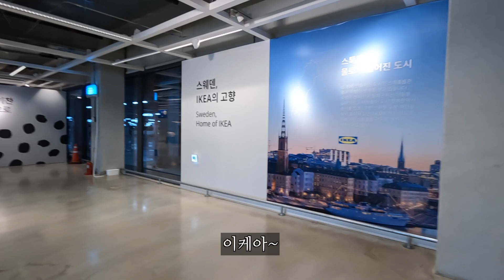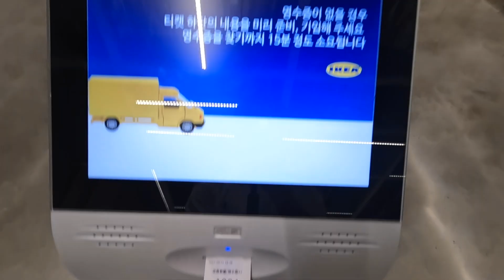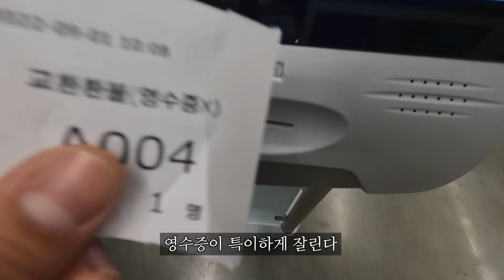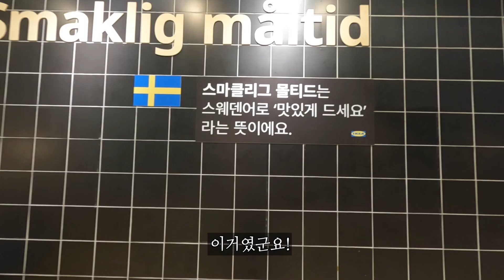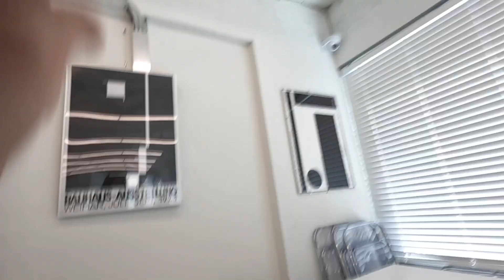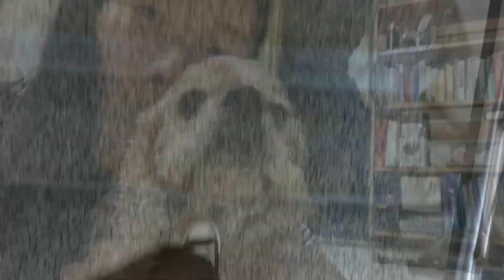아~ 여러모로 바쁘다!ㅣ개인 카페 사장의 일과ㅣcafe vlogㅣcouple vlogㅣ카페 브이로그ㅣ커플 브이로그ㅣ사장 브이로그ㅣ디저트 카페ㅣ카페 창업ㅣ셀프 인테리어ㅣ이케아ㅣ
안녕하세요! 오늘은 이케아도 가고, 테이블 / 의자 조립도 하고, 음료도 타고, 디저트도 만들고, 먹고, 일과와 일상을 담은 영상입니다!